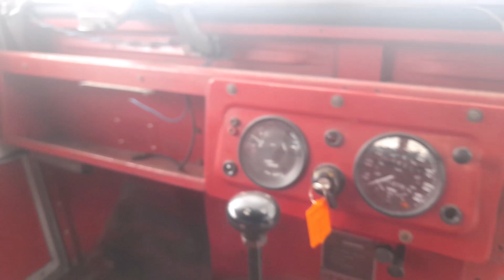Lot 1 - 1956 Land Rover Series I LWB Fire Engine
To be offered in Brightwells Classic Car Auction Bidding Closes Wednesday 2nd August from 7pm